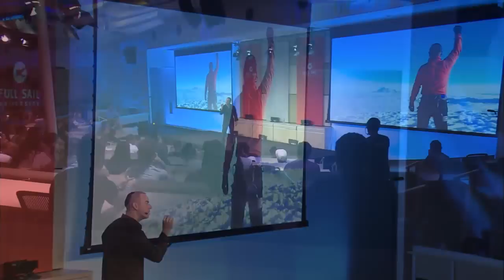Real Talk with Demo Castellon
The choices you make as a student have the ability to greatly impact your future career, though they're not always clear or easy. Demo Castellon is here to help. Join the 2013 Hall of Fame inductee and recording engineer as he keeps it real with dispatches from the world of recording and tips to help you transition from student to working professional.

Speaker Panel

Demo Castellon - Producer, Engineer, Mixer and Creative Director; 2013 Hall of Fame inductee

Host: Matt Gorney - Course Director, Music Production